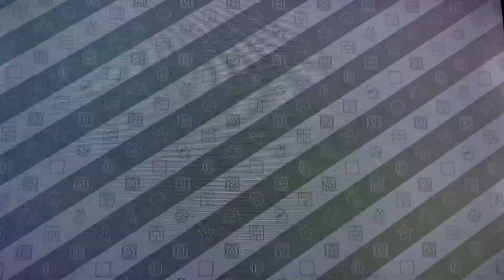Mario Party 10: Bowser Minigames (Rolls: 17, 13, 16, 19)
17: Bowser’s Painball
13: Bowser’s Fire Bar Fury
16: Bowser’s High Dive
19: Bowser’s Roulette Rage